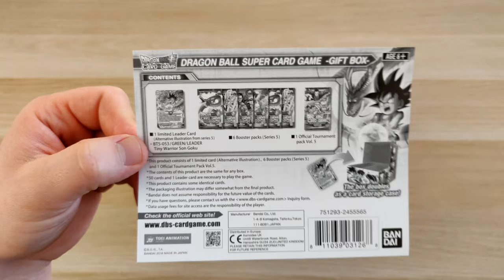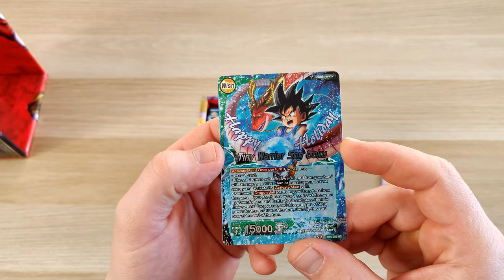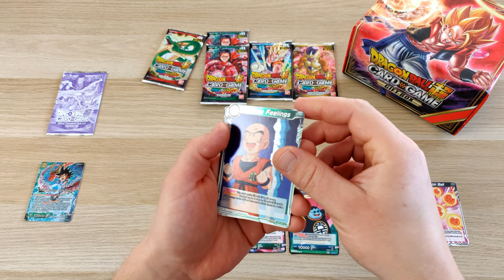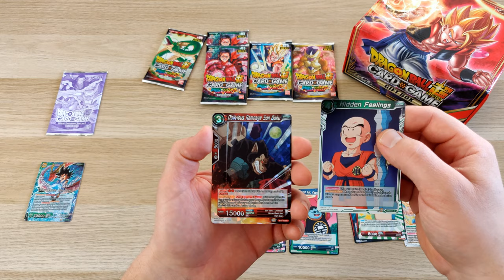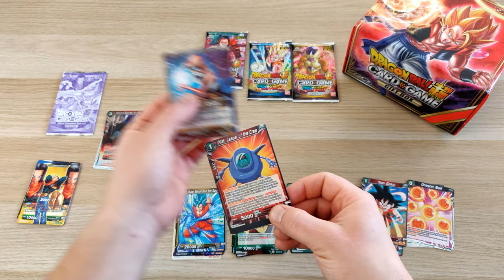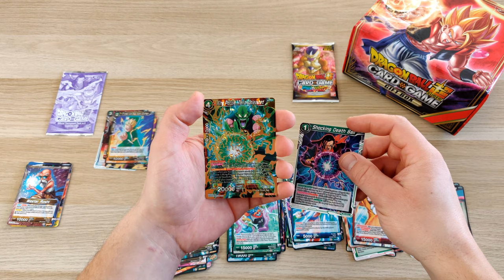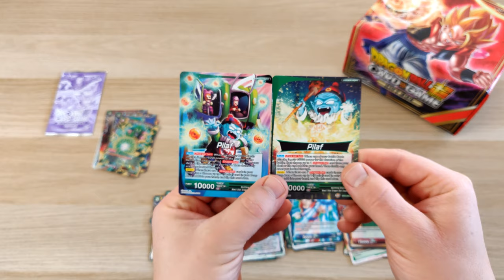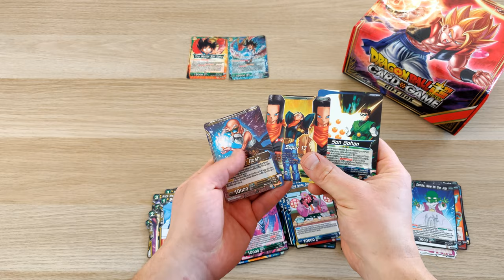DRAGON BALL SUPER CARD GAME GIFT BOX - Unboxing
Hej!
Prezentuję przed wami zawartość DRAGON BALL SUPER CARD GAME
GIFT BOX "DBS-GE01"

Zapraszam do sklepu: shockland.pl